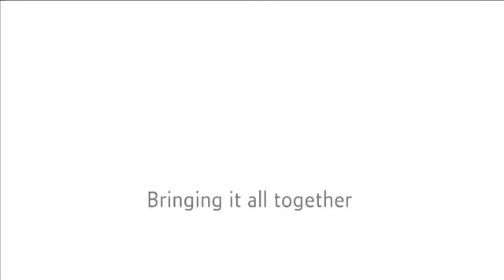Davos Annual Meeting 2010 - Ian Livingston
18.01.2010 Ian Livingston, Chief Executive Officer, BT Group, United Kingdom, talks about the upcoming Annual Meeting 2010 of the World Economic Forum held in Davos-Klosters, Switzerland from 27 - 31 January 2010.